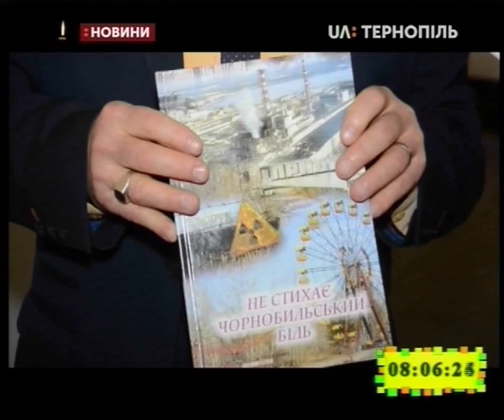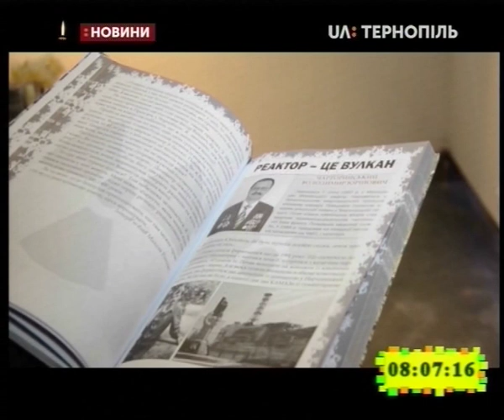26.04.2019. Новини. 8:00